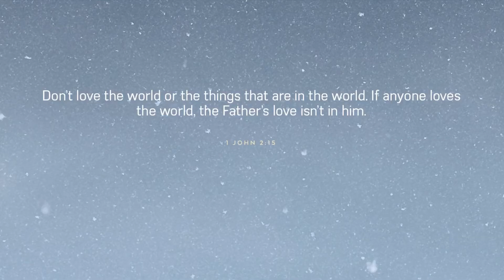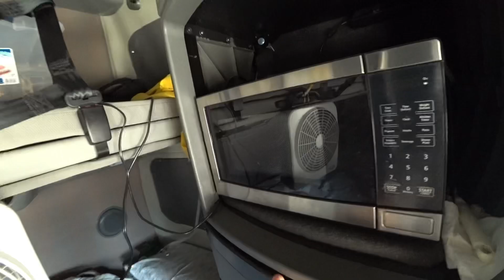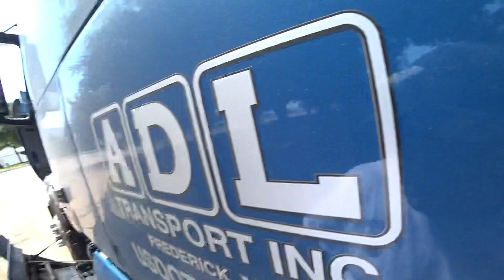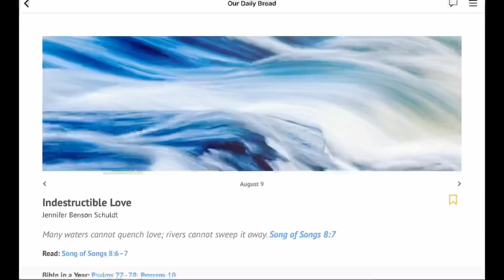August 9, 2019/648 Trucking accident at the customer. Haslet, Texas